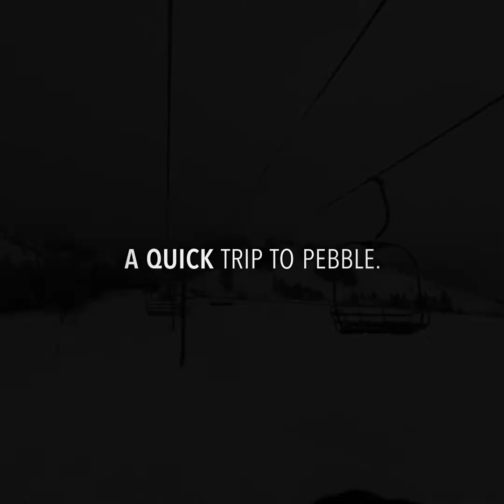A quick trip to pebble Creek.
A quick trip to pebble Creek ski area in Inkom Idaho.